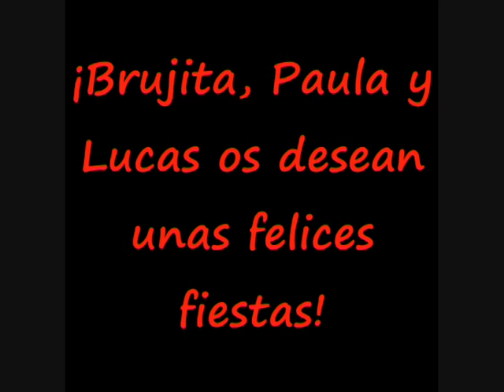Felices Fiestas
Paula, Lucas y Brujita os desean unas felices fiestas.